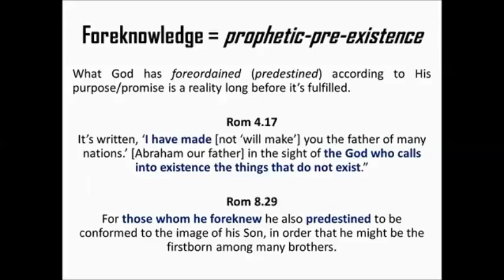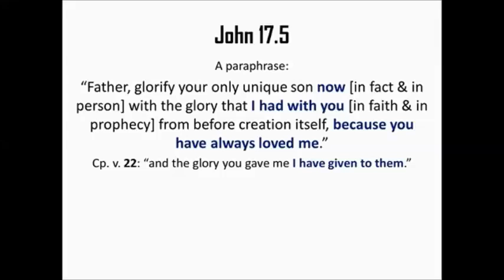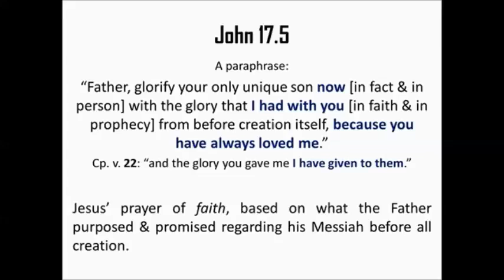Ideal, Prophetic Preexistence of Jesus explained: John 17:5